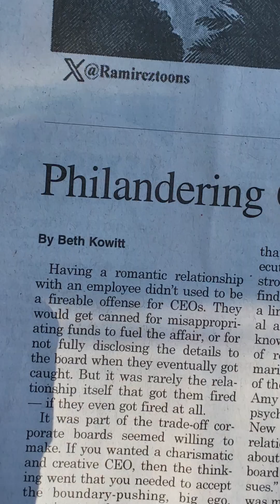직원과 부적절한 관계를 가진 CEO 는 해고된다